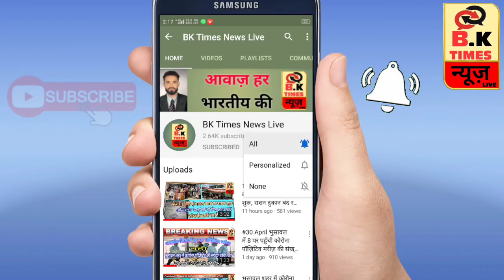जलगाँव शहर की 7 संघटनों ने दिया गरीब नवाज़ के गुस्ताख़ के खिलाफ जलगाँव MIDC पोलिस स्टेशन में निवेदन